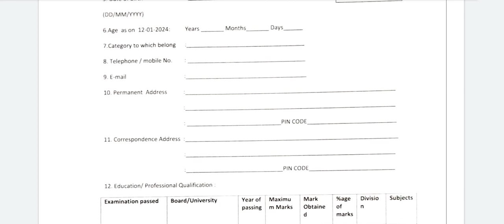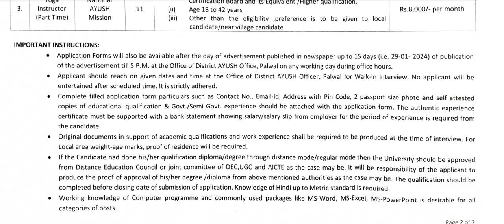डिस्ट्रिक सोसायटी ने जारी किया भर्ती का नोटिफिकेशन // yoga vacancy 2024 // new yoga jobs 2024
योग क्रांति परिवार के यू ट्यूब चैनल पर अन्य वीडियो भी उपलब्ध हैं जिनका लाभ आप नीचे दी गई लिंक के माध्यम से प्राप्त कर सकते हैं